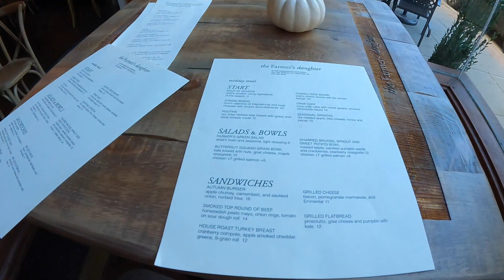Awesome Restaurant Review - The Farmer's Daughter, Newton NJ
On one of their adventures, Lisa & Anton decided to stop in this incredible little place for lunch... and were completely blown away!

Superb food, cooked to perfection and beautifully presented... it's too bad they haven't invented taste and smell-o-vision yet.

If you're anywhere remotely near to Newton, NJ, it's definitely worth a visit. Although, the place is quite small, so we think it's likely to get busy at times... it might be a good idea to make a reservation, which is possible through their

FULL DISCLOSURE - This review expresses the personal opinions of the hosts, Lisa & Anton. They have NOT received any payment or other compensation from the reviewed establishment.